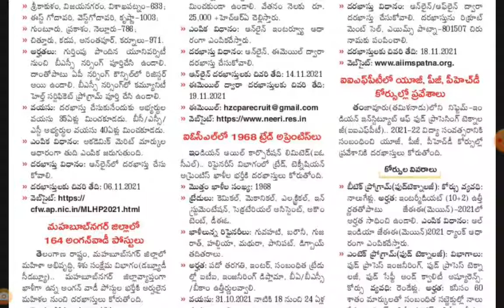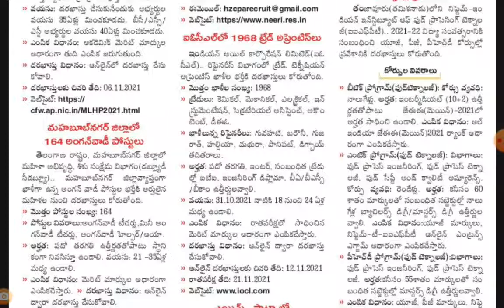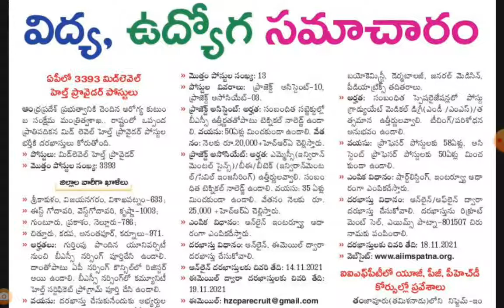AP HEALTH DEPT 3393 POSTS NOTIFICATION | AB Tutorial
Ap health department contract based jobs notification  | AB Tutorial.